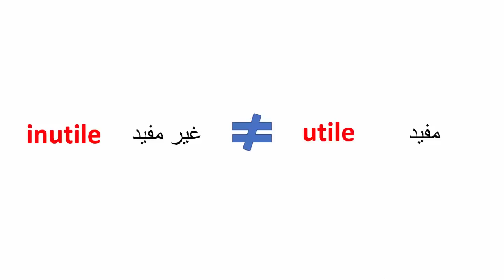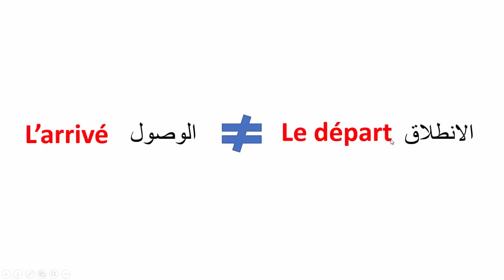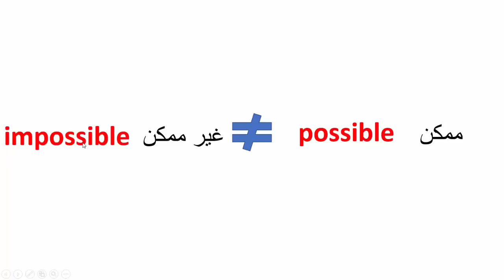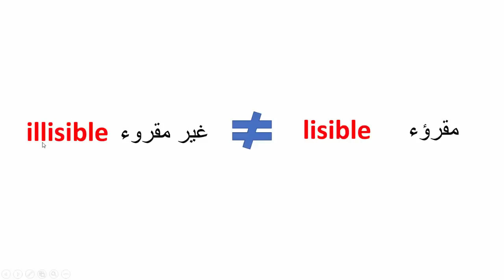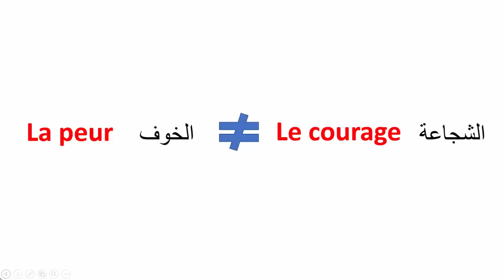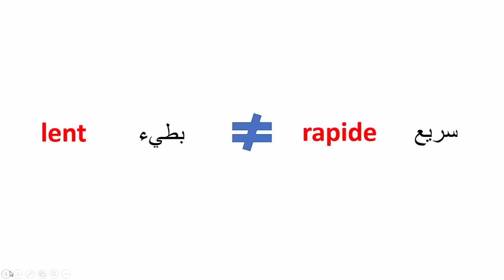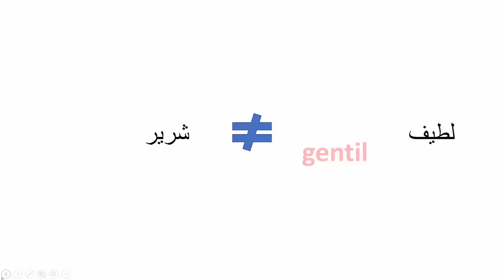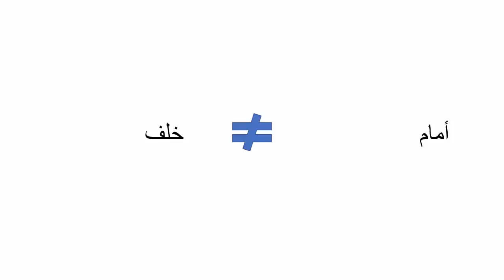Les Antonymes--تعلم الفرنسية--50 كلمة و ضدها بالفرنسية